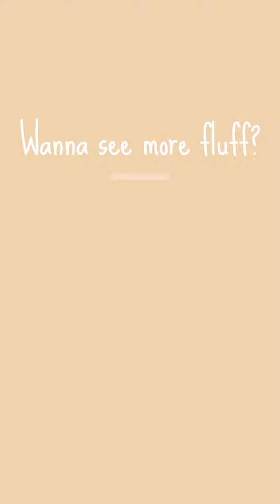Reasons My Ragdoll Cat Would NOT Survive in the WILD!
More reasons why Loki is definitely an indoor cat and would NOT survive one day out in the wild!